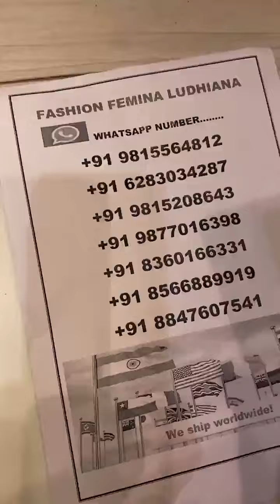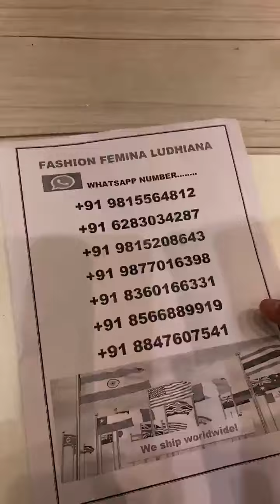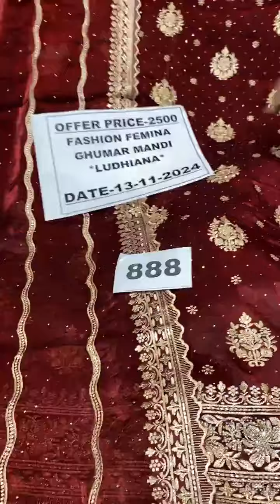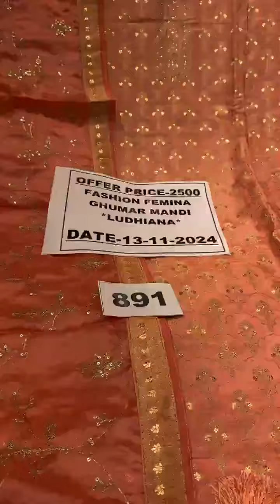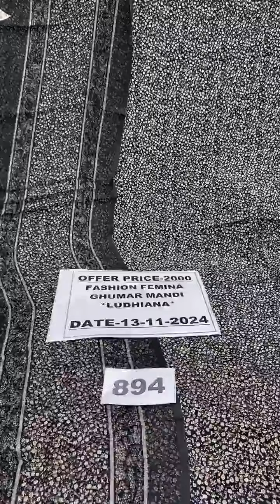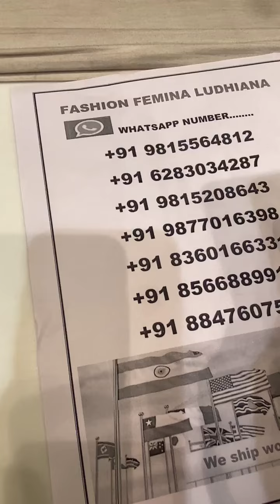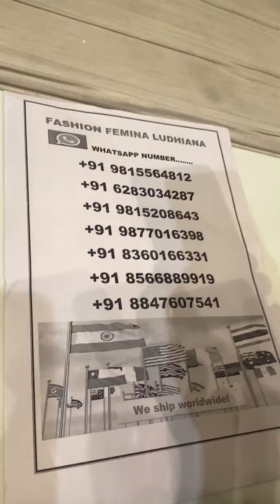fashion Femima Ludhiana ll designer suit ll cotton suit ll